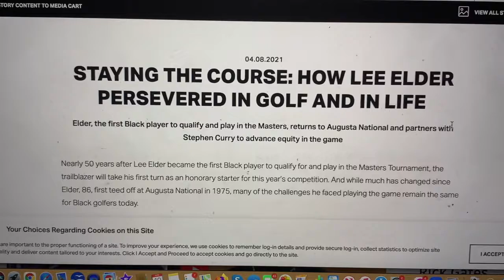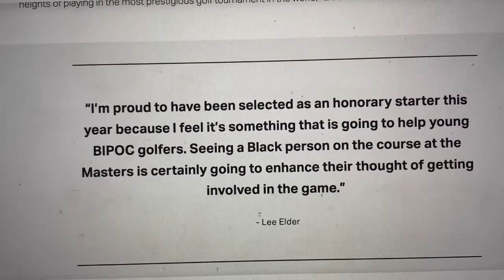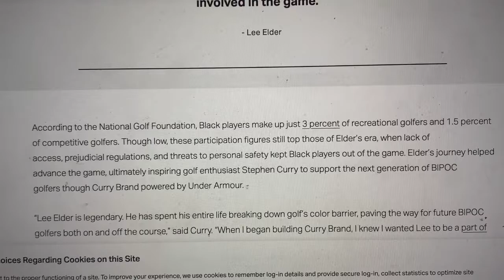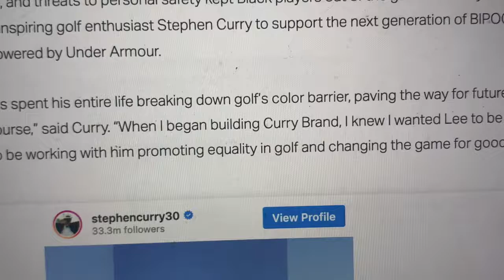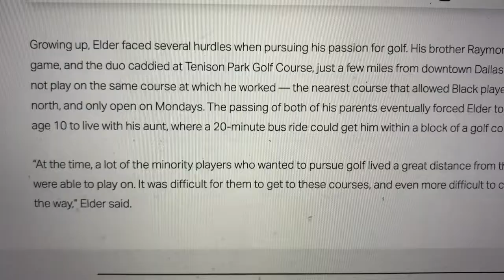Lee Elder As First Black Masters Tournament Golfer Celebrated By Steph Curry, Curry Brands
As this is the week of The Masters Golf Tournament, where the legendary Lee Elder is celebrated for his mark in 1975 of becoming the first black golfer in history to play at the Masters,  Steph Curry, Golden State Warriors legend-in-the-making, took time to thank Mr. Elder for his contributions, friendship, and relationship with Curry Brands.

Nearly 50 years after Lee Elder became the first Black player to qualify for and play in the Masters Tournament, the trailblazer will take his first turn as an honorary starter for this year’s competition. And while much has changed since Elder, 86, first teed off at Augusta National in 1975, many of the challenges he faced playing the game remain the same for Black golfers today.

“It’s just such an emotional thing to think about — how I, a little Black kid from a Dallas ghetto, was able to rise to the heights of playing in the most prestigious golf tournament in the world,” Elder said.
“I’m proud to have been selected as an honorary starter this year because I feel it’s something that is going to help young BIPOC golfers. Seeing a Black person on the course at the Masters is certainly going to enhance their thought of getting involved in the game.”
- Lee Elder

According to the National Golf Foundation, Black players make up just 3 percent of recreational golfers and 1.5 percent of competitive golfers. Though low, these participation figures still top those of Elder’s era, when lack of access, prejudicial regulations, and threats to personal safety kept Black players out of the game. Elder’s journey helped advance the game, ultimately inspiring golf enthusiast Stephen Curry to support the next generation of BIPOC golfers though Curry Brand powered by Under Armour.

“Lee Elder is legendary. He has spent his entire life breaking down golf’s color barrier, paving the way for future BIPOC golfers both on and off the course,” said Curry. “When I began building Curry Brand, I knew I wanted Lee to be a part of the family, and I’m humbled to be working with him promoting equality in golf and changing the game for good.”